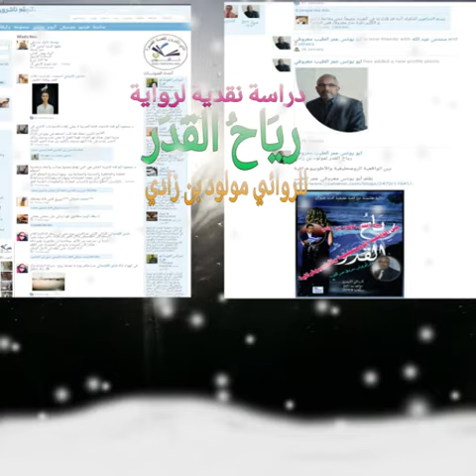قراءة نقدية لرواية رياح القدر للكاتب مولود بن زادي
رابط القراءة النقدية:

قراءة نقدية لرواية رياح القدر للكاتب مولود بن زادي بقلم الناقد أبو يونس الطيب